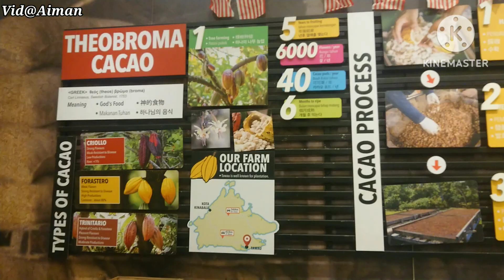TM SME Pahang Retreat 2023, Kota Kinabalu-Kundasang Vacation (Day 3)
Video Hari Ketiga (15 Januari 2023) program TM SME Pahang Retreat 2023 di sekitar Kota Kinabalu dan Kundasang, Sabah.

 Kebanyakkan footage dirakam menggunakan Sony Xperia XZ1 dan diedit menggunakan software Kinemaster dan Xperia Movie Editor